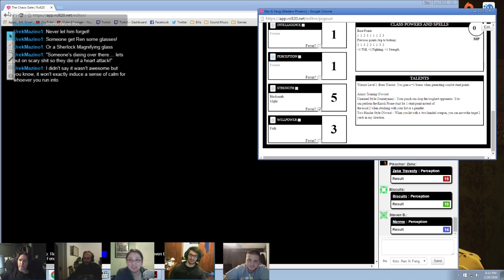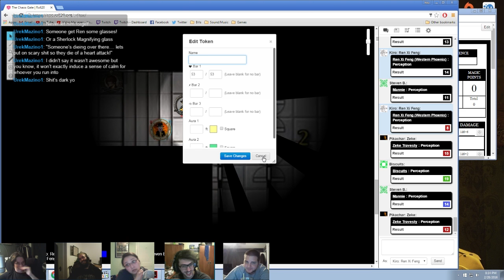Chaos Gate: Boston - Session 06 [Part 30]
GM/DM: Vercinix

Zeke: Pikachar

Ren: Kiro

Biscuits: AlcwnU2

Can't get enough Chaos Gate: Boston? Check out the GM Initiative channel, hosted by Vercinix for GM notes, tips, and tricks: